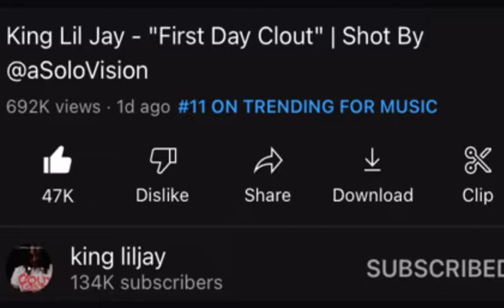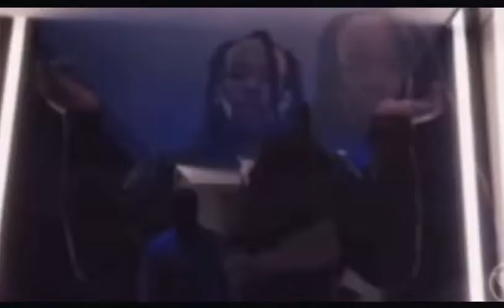Lil Jay WENT CRAZY says Oblock snitched Diss Lil Durk brother Dthang King Von Troy Lil Reese & more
Lil Jay new song addresses everything and everyone from his opps Lil Durk brother Dthang , Lil Reese, King Von, TRoy, Edai 600, and Oblock.